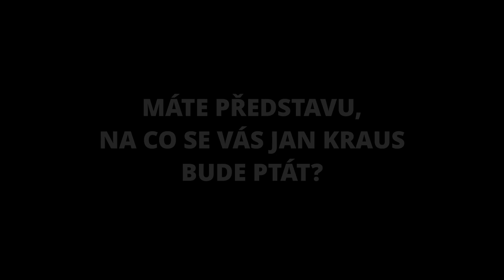Otázky - Petra Burianová - Show Jana Krause 28. 4. 2021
Hosté: Herečka Sandra Pogodová, politik Matěj Stropnický a jeho partner herec Daniel Krejčík a bývalá právnička a současná cukrářka Petra Burianová.
SledujSJK! na PrimaTV

👉 PODPOŘTE EMILA! 😉